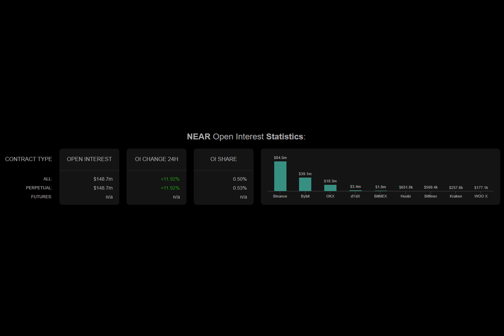NEAR: 3 Reasons This Crypto Is Up 80% While Others Hibernate In The Run-Up To 2024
In the prevailing bearish backdrop of the broader cryptocurrency market, NEAR Protocol emerges as a noteworthy exception, showcasing remarkable resilience and defying the prevailing downtrend. Its trajectory has been one of sustained upward momentum, a trend that notably took root around mid-December and has continued to gather strength.